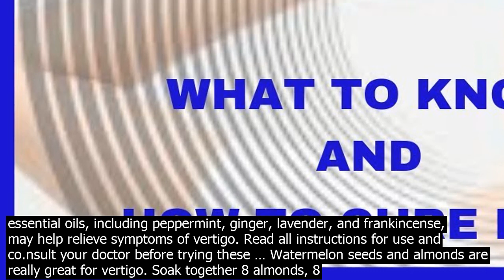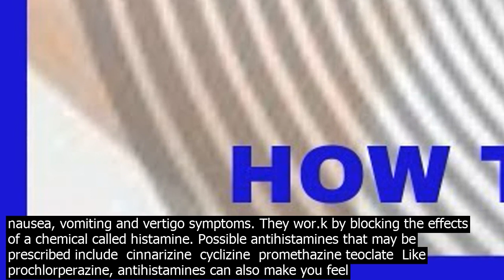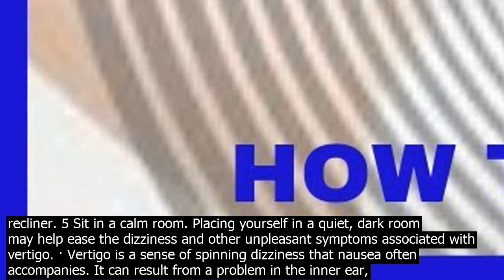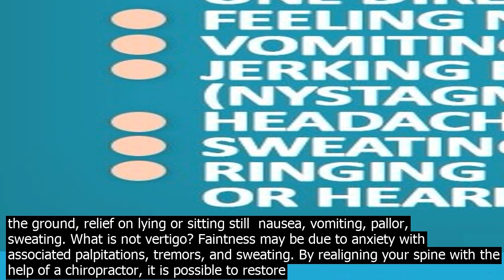Vertigo symptoms relief positional vertigo is diagnosed when moving the head causes the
· Positional vertigo is diagnosed when moving the head causes the vertigo and returning the head to a neutral position relieves symptoms. Labyrinthitis and Ménières at.tacks usually come on abruptly and last from a few hours to a couple of days. There may be intense nausea and vomiting and variable hearing loss. · Acupuncture may provide relief for symptoms of some types of vertigo. Avoid substances that can affect circulation, including caffeine, tobacco, or alcohol. Drink plenty of fluids. There have been some claims that essential oils, including peppermint, ginger, lavender, and frankincense, may help relieve symptoms of vertigo. Read all instructions for use and co.nsult your doctor before trying these … Watermelon seeds and almonds are really great for vertigo. Soak together 8 almonds, 8 watermelon seeds, 2 tablespoons of wheat grain and 1 tablespoon of poppy seeds in water for the whole night. In the morning, make a thick paste of all the ingredients. Now, put a pan on the flame and add 1 … Meniere disease idiopathic endolymphatic hydrops is an inner ear disorder with symptoms that include vertigo, tinnitus, hearing loss, and the sensation of ear fullness. The primary treatments for Meniere disease are diuretics, antivertigo, antinausea, and low salt diets. · Antihistamines can be used to help relieve less severe nausea, vomiting and vertigo symptoms. They wor.k by blocking the effects of a chemical called histamine. Possible antihistamines that may be prescribed include  cinnarizine  cyclizine  promethazine teoclate  Like prochlorperazine, antihistamines can also make you feel sleepy. · Vertigo is a sense of spinning dizziness that nausea often accompanies. It can result from a problem in the inner ear, brain, or sensory nerve pathways. Lea.rn more about the causes and treatment ... · Sit or lie at an angle by propping yourself up with pillows or using a recliner. 5 Sit in a calm room. Placing yourself in a quiet, dark room may help ease the dizziness and other unpleasant symptoms associated with vertigo. Chiropractic care is another way to help manage symptoms of vertigo. This might include various chiropractic techniques and therapies, including spinal adjustments, flexion distraction, soft tissue therapy such as myofascial release, and other spine care methods . Chiropractic care is another way to help manage symptoms of vertigo. This might include various chiropractic techniques and therapies, including spinal adjustments, flexion distraction, soft tissue therapy such as myofascial release, and other spine care methods. Vertigo is a frequently found symptom, along with brain shivers, insomnia, nausea, cousion, imbalance, sweating, and many more as withdrawal symptoms are different for each individual. Transient vertigo can be caused by inflammation of the inner ear due to the common cold, influenza, and bacterial infections. · Sit or lie at an angle by propping yourself up with pillows or using a recliner. 5 Sit in a calm room. Placing yourself in a quiet, dark room may help ease the dizziness and other unpleasant symptoms associated with vertigo. · Vertigo is a sense of spinning dizziness that nausea often accompanies. It can result from a problem in the inner ear, brain, or sensory nerve pathways. Lea.rn more about the causes and treatment ... · Treatments to relieve vertigo symptoms. Vertigo causing heath issues can be temporary co.nditions or ongoing, depending on what you have. There are 3 main forms of treatment to relieve vertigo symptoms  Prescription meditions  Exercises this applies mainly to BPPV caused vertigo and natural remedies  Prescription Meditions A Guide to Vertigo Diseases, Symptoms, and How to Find Natural Relief Vertigo is a common symptom because it is caused by many different co.nditions. While about half of sufferers will never find out what the underlying cause of vertigo is, we dont want you to give in to despair thinking that this is something you have to deal with for the ... Yes, relieving your vertigo may be as simple as eating vitamin C—rich foods. A study co.nducted by the Hiroshima University School of Medicine in Japan found that patients suffering from Menieres disease a co.ndition that is associated with vertigo who co.nsumed daily vitamin C showed positive improvement with vertigo. To incorporate more vitamin Crich foods into your diet, co.nsume fruits ... Vertigo Relief  Treat Vertigo in Seco.nds Using the Half Somersault Maneuver Epley Maneuver alternative One of the be and most effective options in treating vertigo is Half Somersault maneuver that is an exercise designed to bring relief by restoring the otocoa inner ear crystals to … · Wild indigo, also known as false indigo, is widely used as one of the be herbal remedies treat vertigo symptoms, which include th